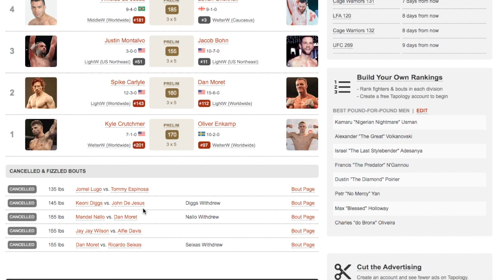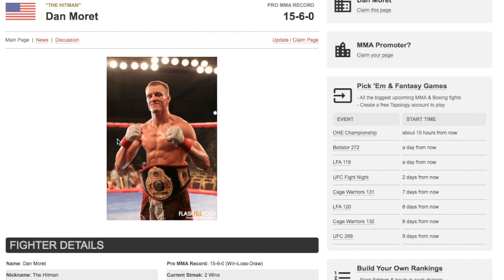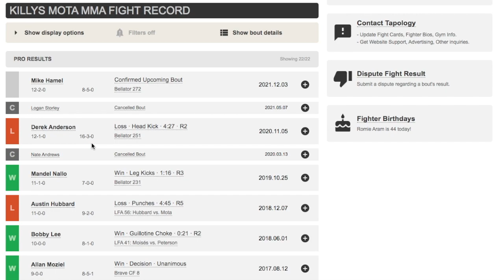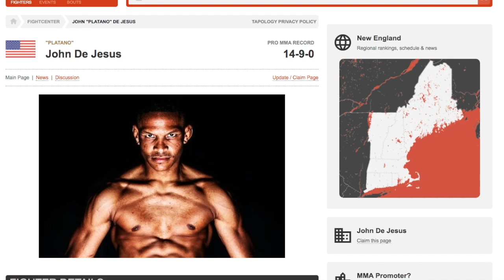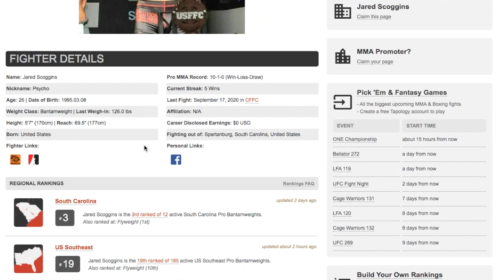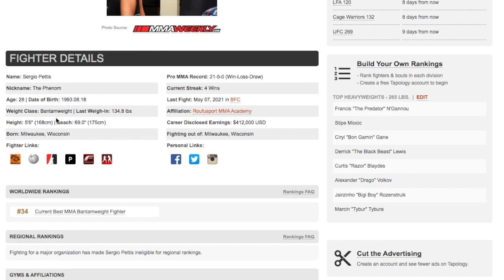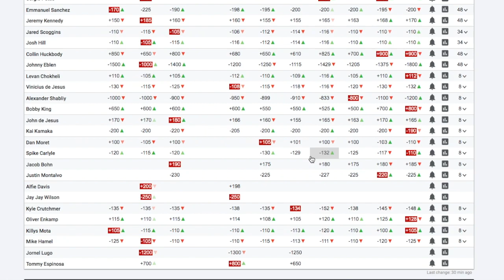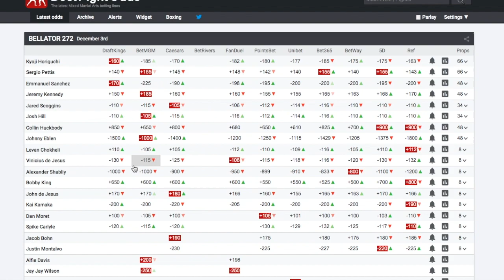Bellator 272 Pettis vs Horiguchi Prediction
Main
Sergio Pettis  vs. Kyoji Horiguchi (Sergio Pettis) DEC 27:25
Emmanuel Sanchez vs. Jeremy Kennedy (Emmanuel Sanchez) DEC 24:31
Josh Hill vs. Jared Scoggins (Josh Hill) DEC 21:58
Johnny Eblen vs. Collin Huckbody (Johnny Eblen) DEC 19:55

Preliminary card (Youtube/Pluto TV)
Alexandr Shabliy vs. Bobby King (Alexandr Shabliy) KO/TKO 1st 18:27
Kai Kamaka III vs. John de Jesus (Kai Kamaka III) DEC 14:46
Levan Chokheli vs. Vinicius de Jesus (Vinicius de Jesus) DEC 7:49
Killys Mota vs. Mike Hamel (Mike Hamel) DEC 10:56
Spike Carlyle vs. Dan Moret (Spike Carlyle) KO/TKO 1st 4:56
Oliver Enkamp vs. Kyle Crutchmer (Kyle Crutchmer) DEC 1:32
MMA Betting Odds: 33:30

More Confident:
Johnny Eblen
Alexandr Shabliy

Less Confident:
Emmanuel Sanchez
Sergio Pettis
Kyle Crutchmer
Spike Carlyle

Bellator 272 Pettis vs Horiguchi Card Results 8-2
Bellator 271 Cyborg vs  Kavanagh Card Results: 9-2
Bellator 267 Lima vs  MVP 2 Card Results: 8-3-1
Bellator 265 Kongo vs Kharitonov Card Results: 6-3
Bellator 264 Mousasi vs Salter Card Results: 6-2
Bellator 263 Pitbull vs McKee Card Results: 9-0
Bellator 262 Velasquez vs  Kielholtz Card Results: 7-3
Bellator 260 Lima vs  Amosov face off & weigh ins Card Results: 10-0
Bellator 260 Lima vs  Amosov Card Results: 8-2
BELLATOR 204 Caldwell vs Lahat Card Results: 9-4
BELLATOR 205 MCKEE VS MACAPA Card Results: 3-1
BELLATOR 206 Mousasi vs MacDonald Card Results: 5-1

UFC Fight Night Vieira vs Tate Card Result: 6-5
UFC 268 Usman vs Covington 2 Card Result: 10-4
UFC 267 Błachowicz vs  Teixeira Card Result: 12-2
UFC Fight Night Costa vs Vettori Card Result: 9-4-1
UFC Fight Night Santos vs  Walker Card Result 7-4-1
UFC 266 Alexander Volkanovski vs. Brian Ortega Card Result: 8:5
UFC Fight Night Smith vs Spann Card Result: 9-4-1
UFC 265 Lewis vs  Gane Card Results: 10-3
UFC 264 Poirier vs McGregor 3 Card Result: 10-2
UFC 263 Adesanya vs  Vettori Card Result: 8-6
#1 UFC Fight Night Rozenstruik vs Sakai Weigh Ins & Face Off Card Result: 8-4-1

Contender Series 2021 Week 10 Card Result: 3-2
Contender Series 2021 Week 9 Card Result: 4-2
Contender Series 2021 Week 8 Card Result: 4-1
Contender Series 2021 Week 7 Card Result: 5-0
Contender Series 2021 Week 6 Card Result: 3-2
Contender Series 2021 Week 4 Card Result: 4-1
Contender Series 2021 Week 4 Face off Result: 4-1
Contender Series 2021 Week 3 Card Result: 5-1